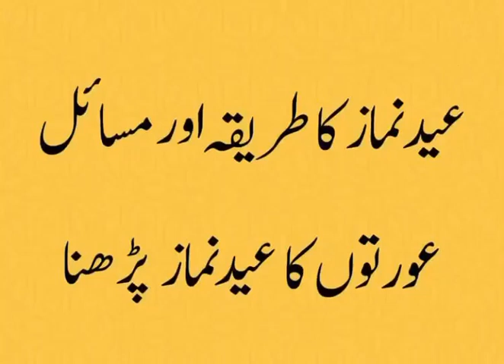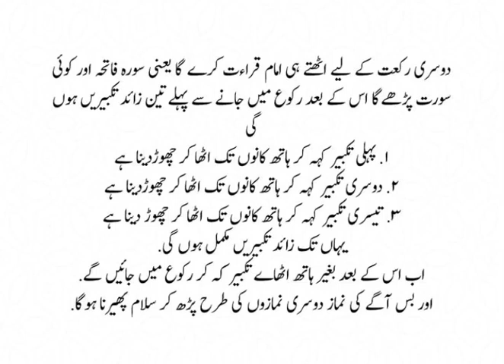Namaz Eid ul Fitr ka Tarika |Oraton ka Namaz-e-Eid Ka Tariqa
namaz eid ul fitr ka tarika | Namaz Eid Ul Fitr |